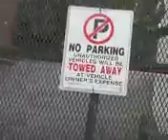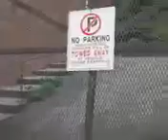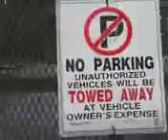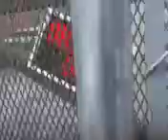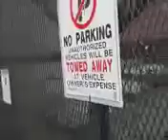Addition of a new (poorly placed) sign, bumper, photocell, and removal of the car alarm.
09/22/23

First Tibbett Towers, then Waldo Gardens (before replacement), then Corlear Gardens (after replacement), and now The Ambassador.